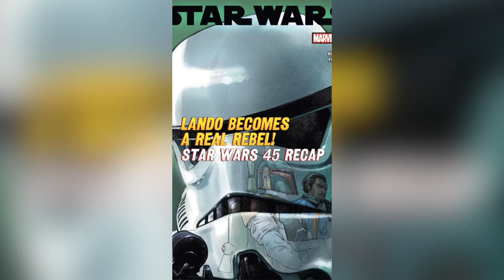STAR WARS #45 Recap - Lando Becomes a Rebel for Real